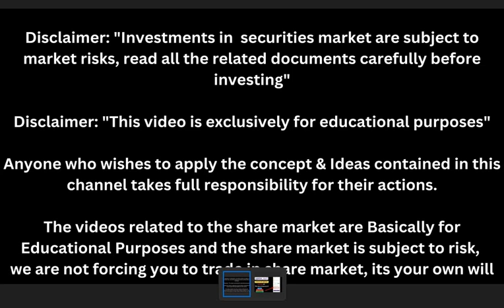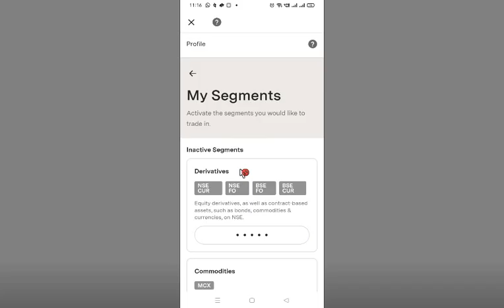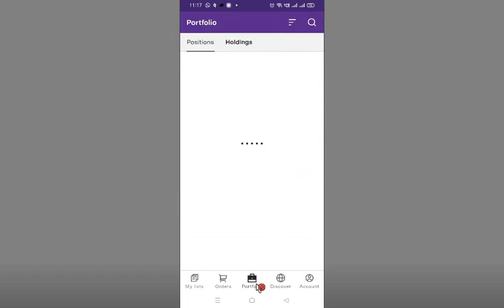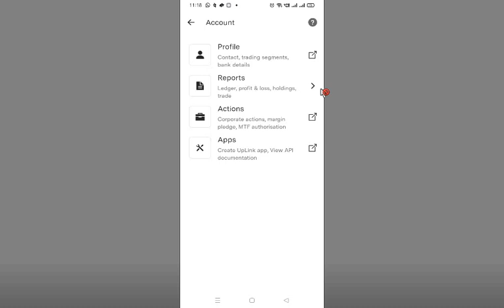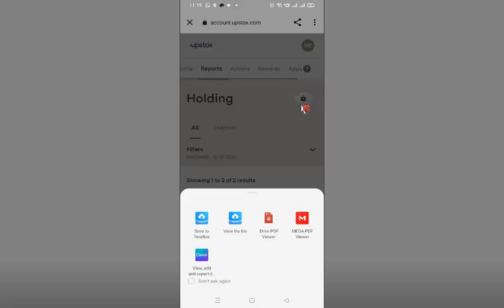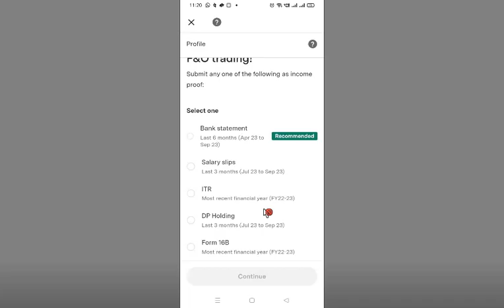Upstox me bina bank statement ke future and option activate kare | Activate f & O in Upstox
how to activate future and option in Upstox Demat account ✅Start Investing in Stock Market 🔥Open Demat Account :

Your Query:- 👇👇
F&O segment activate Upstox, F&O Upstox activation, F&O trading activate kaise kare, F&O Segment activation, F&O segment activate Upstox,
f&O trading activate kaise kare, Upstox me future & option kaise activate kare, How to activate f&O in Upstox, Upstox F&O,
Upstox future & option activate,